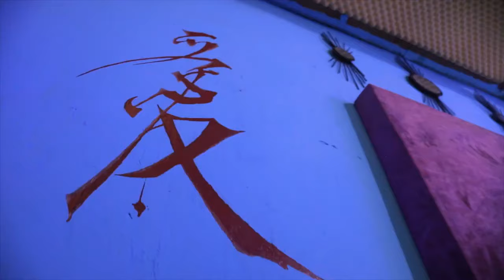Young boy - Fouda ( New South Sudanese music 2024 Official music Video)